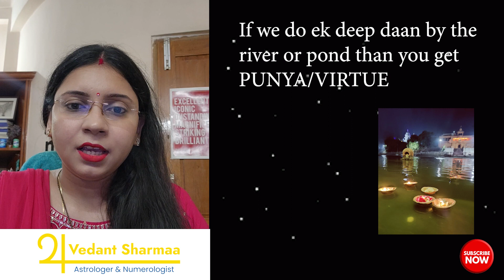कार्तिक मास में दीप दान करना ना भूलें| कार्तिक मास में हर इच्छा पूर्ति के लिए दीप दान| 8085482434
Karthik Maas Me Deep Daan Kaise Kiya Jata Hai, पुरुषोत्तम मास में हर इच्छा पूर्ति के लिए करें दीप दान

नमस्कार दोस्तों, आज इस वीडियों में मैं बात कर रही हूं कार्तिक मास में दीप दान की, दीप दान का महत्व, दीप दान का सही समय, पुरुषोत्तम मास में दीप दान, दीप दान कैसे करें, दीप दान कैसे करना चाहिए, कार्तिक मास में दीप दान, दीप दान के फायदे, दीप दान कब करें, इस वीडियों में आपको दीप दान से जुड़ी हुई संपूर्ण जानकारी मिलेगी. जरुर देखिए.

Deep Daan is performed at the bank of river Ganga in the month of Kartik after Deepawali. For Deep Dhan Rs. 231 only for one person.

Tell Me Your Problem Here - shorturl.at/opsF8

Must Buy Full Numerology Report In 500 Rs In Hindi or English

Must Buy Divine E Book For Switchwords Codes & Energy Circles 66 pages @999

Thank you all for your love and support. Please Write Your Comments & Share The Video :)

Numerology & Astrology Consultations are also offered with precision along with all kinds of Pooja specially Vashikaran.

Now u can purchase ur favourite products from my we will keep on adding new products daily so bookmark & save this website

Numerology helps you to reach your full potential.
Consult Numerologist Vedant Sharmaa - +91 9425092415.

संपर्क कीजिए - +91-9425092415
Best Astrologer Numerologist In India Vashikaran Pooja Accurate Predictions Simple Effective Remedies Powerful Energized Products

Description of my channel vedant sharmaa best astrologer numerologist in india

I am Nadi kp astrologer & numerologist, best astrologer in India,who gives accurate predictions.contact me on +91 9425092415 see my & mail me at my channel for switchwords video to know your numerology.for spiritual videos astrology numerology videos & my dad guruji gobind sharma's videos.:)
horoscope lucky number money number lucky name numerology astrology